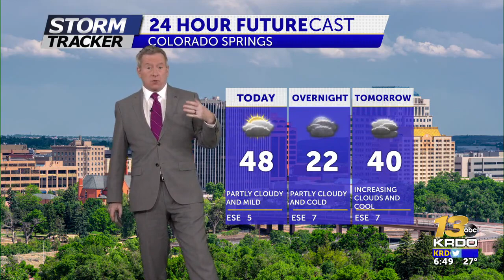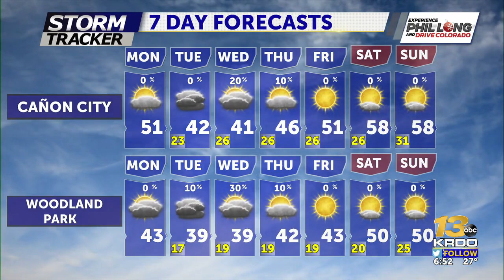Partly cloudy and mild Monday